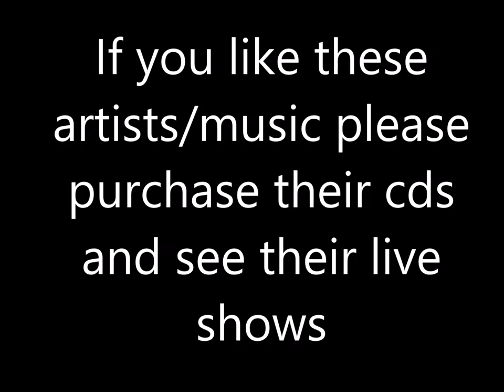Here I Am - Oli Brown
Oli Brown - Here I Am - Here I Am

Thanks.